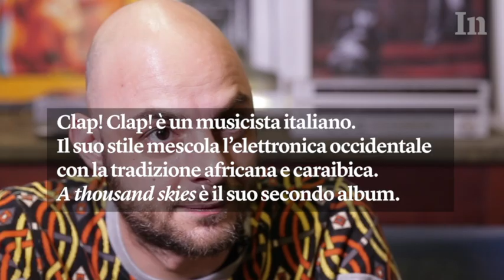Clap! Clap! - Viaggio nel cosmo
“Ho scritto questa favola come se fosse un benvenuto al mondo per mia figlia. L’ho pensata come un viaggio nel cosmo”. Il musicista fiorentino Cristiano Crisci, in arte Clap! Clap!, racconta l’album “A thousand skies”.